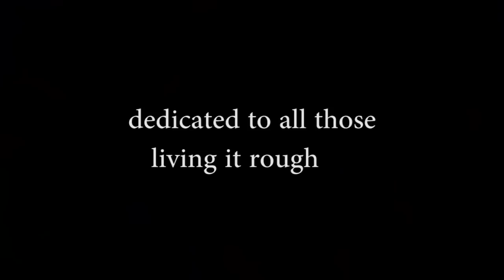OASIS Short Film Competition 2011: Urban Lonely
The OASIS short film competition 2011 'Urban Lonely' composed by students from Homebush Boys High School